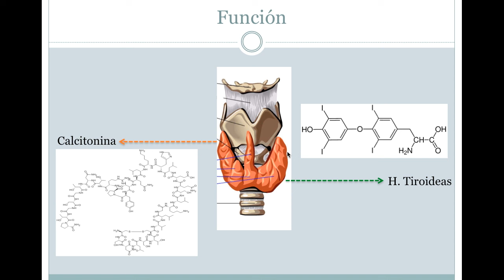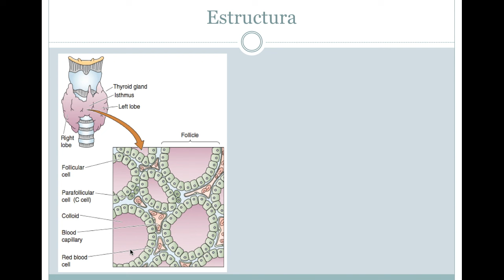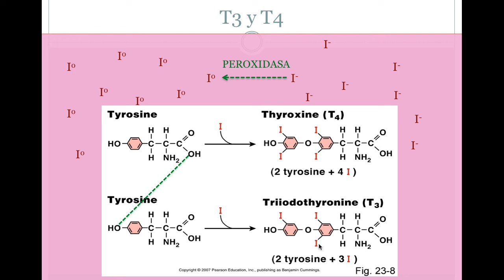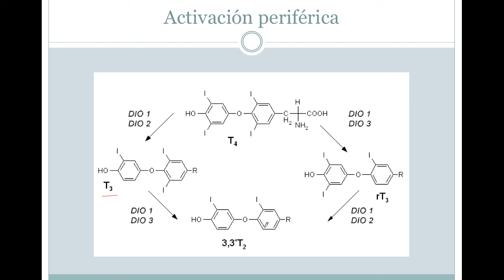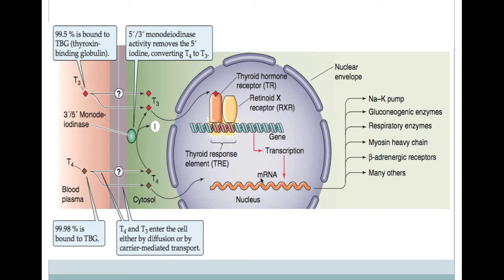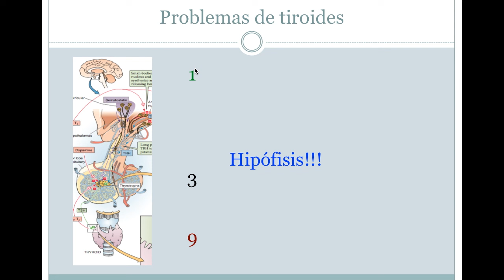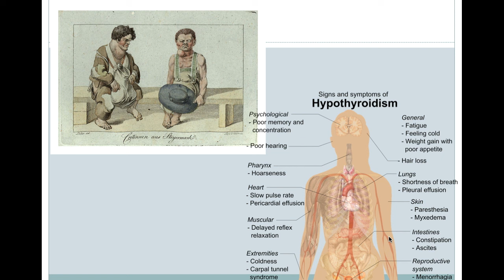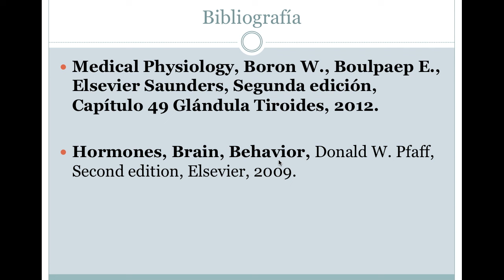Fisiología del eje Hipotálamo-hipófisis-tiroides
En esta ocasión revisamos la fisiología de la glándula tiroides, su función, el control que la hipófisis y el hipotálamo ejercen y cuáles son los síntomas y signos de hipertiroidismo o hipotiroidismo.